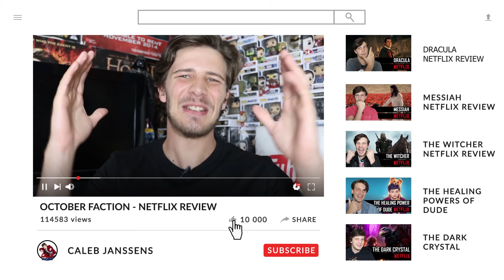Storm Rising - National Geographic Review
Has extreme weather around the globe reached a new category of intensity? Storms are stronger than ever before, and they’re causing unprecedented destruction. Scientists want to understand why and find out how much worse it can get.

Intercepting deadly storms to gather measurements takes a special breed. For meteorologist and storm chaser Reed Timmer, chasing dangerous weather is a lifelong obsession. In STORM RISING, Timmer will take viewers inside monster storms to capture vital data and reveal Mother Nature’s dark side. Follow along as Timmer and his partner race to intercept headline-making weather events and deploy both high-tech and improvised instruments into the heart of the storm. In the heat of the chase, our cameras will capture the team pushing to their limits and experiencing these epic storms up close. There are high-stakes decisions at every turn, but the data could help improve warning times and save lives.

STORM RISING will premiere on National Geographic (DStv 181, Starsat 220) on Thursdays at 21:00 from 23 September 2021.